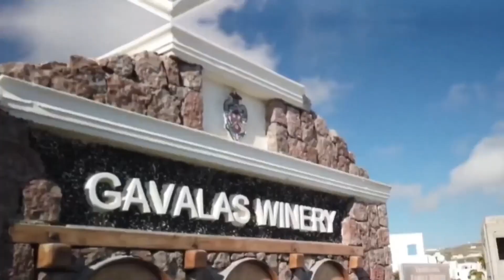Top Luxury Destinations To Visit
Experience the epitome of sophistication and grandeur with our curated selection of the world's top luxury destinations. From the pristine beaches of the Maldives to the cosmopolitan allure of New York City, this guide showcases the most opulent and exclusive destinations. Explore these paradises where luxury meets cultural richness, offering travelers an exquisite blend of refined experiences, high-end shopping, gourmet dining, and unparalleled hospitality. Indulge in the finest luxuries while reveling in the unique charm and sophistication of these elite travel destinations.
video title: Top Luxury Destinations To Visit
✅  Other Videos You Might Be Interested In Watching: